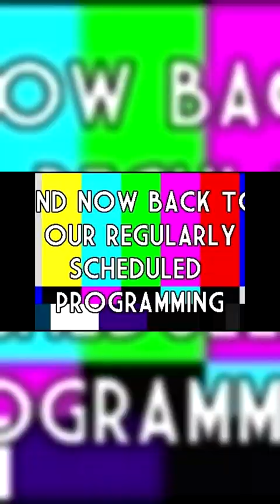What SuperEarth Doesnt Want You To Know....